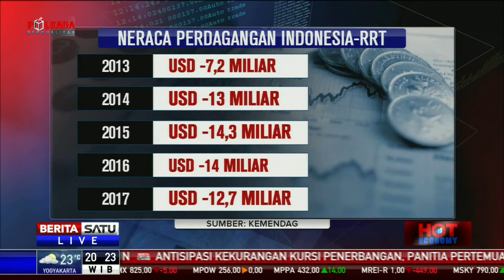Hot Economy: Pacu Ekspor ke Tiongkok #2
Pemerintah berinisiatif menekan defisit neraca perdagangan dengan Tiongkok. Indonesia mempunyai peluang besar untuk terus memacu ekspor ke negeri Tiongkok. Hot Economy akan membahasnya bersama Anggota Komisi VI DPR RI Juliari Batubara dan Ekonom Bank Central Asia (BCA) David Sumual.

Facebook.com/BeritaSatuTV
Youtube.com/BeritaSatu